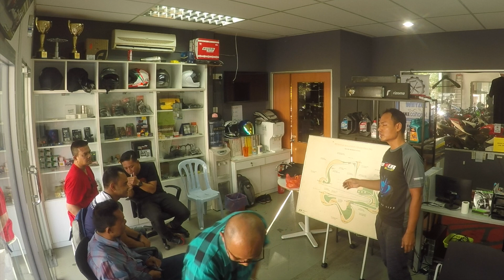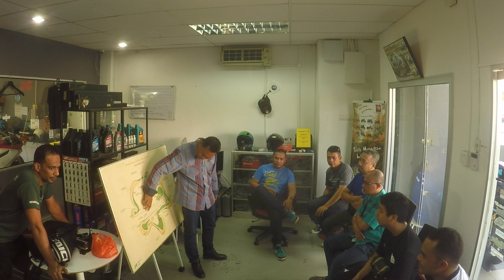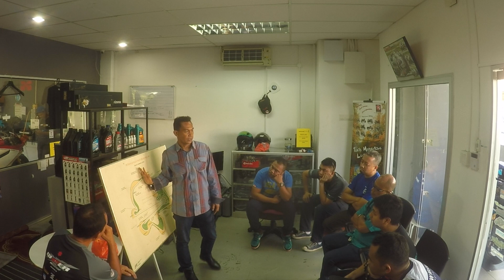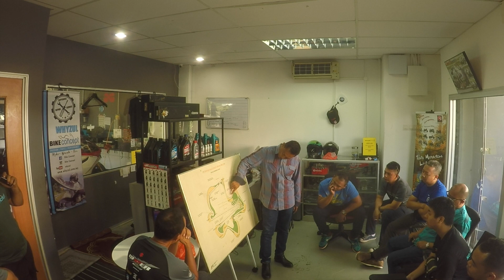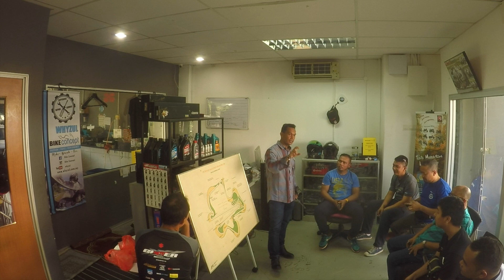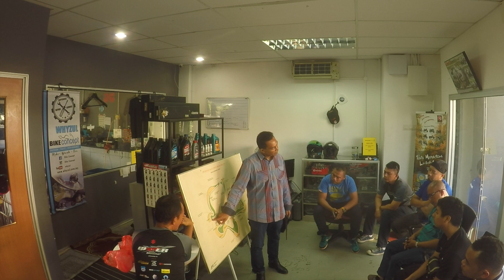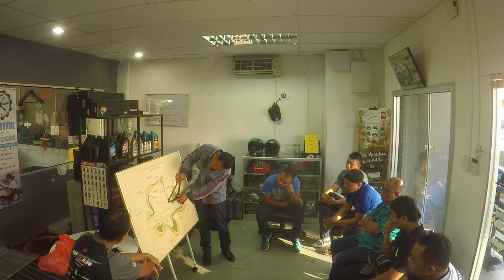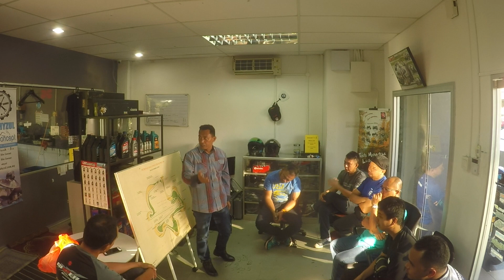tips menguasai litar sepang bersama Ayah Nasa